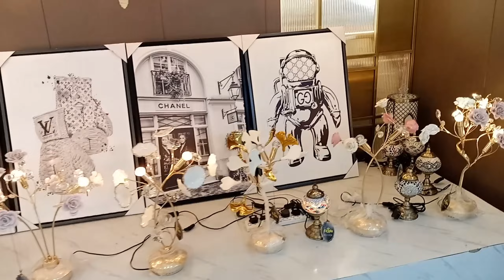Lush Green Trees in Desert